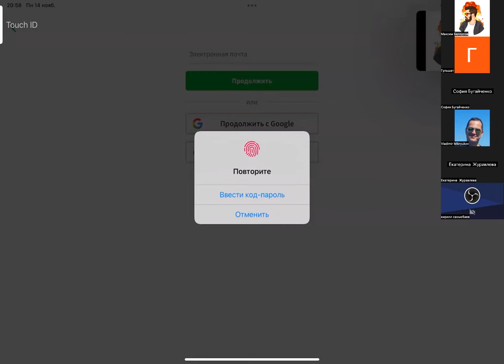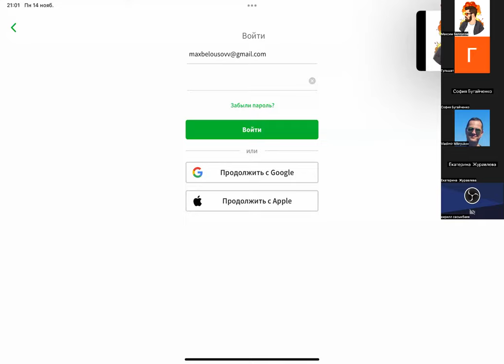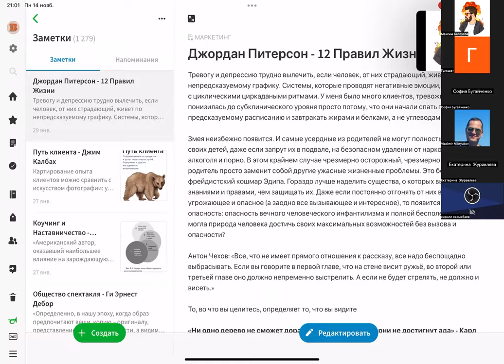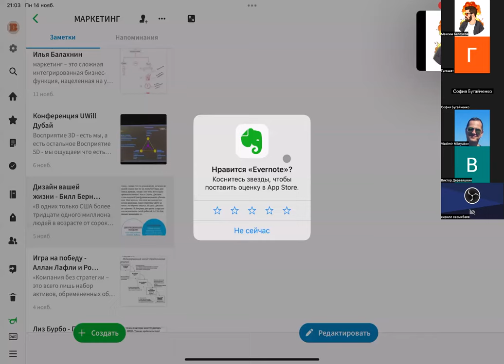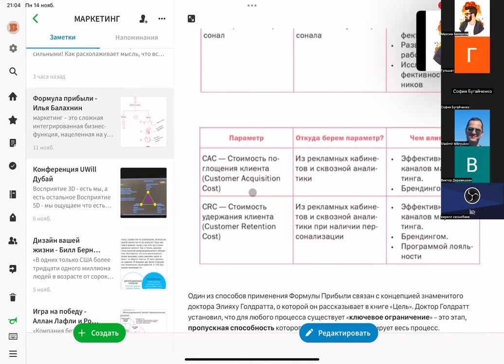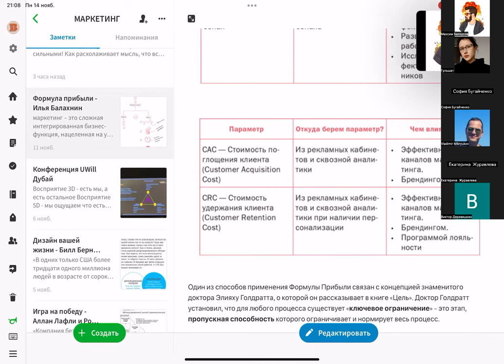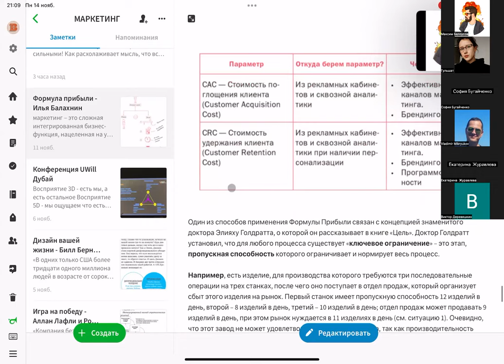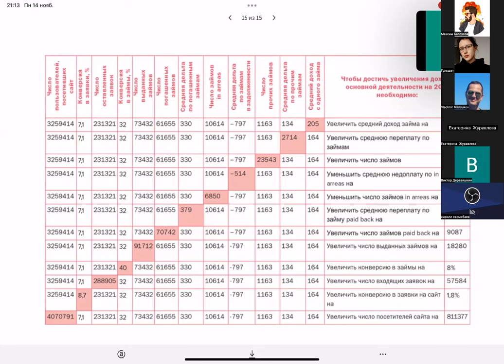Формула прибыли и параметры Маркетинга - Урок с курса Макса Белоусова Стратегический маркетинг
🤘С кем я работал:
- Тони Роббинс
- Аяз Шабутдинов
- Радислав Гандапас
- Олесь Тимофеев
- Сколково
- BlackStar